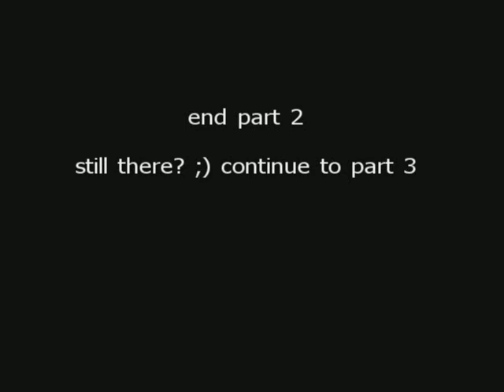Avenue of the Giants 2/3-Vic´s Cali 2010 Tour Day 8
Vic´s Cali 2010 Tour Day 8

Buckle up and have a seat in my car as we drive (race) through the Avenue of the Giants on State Route 254 at the Humboldt Redwoods State Park.
This 31 mile scenic highway, with its Northern end near Stafford and its Southern end near Phillipsville, goes through an area with one of the finest redwood populations.

Originally this clip is 30 minutes long and i had to split it in 3 parts.